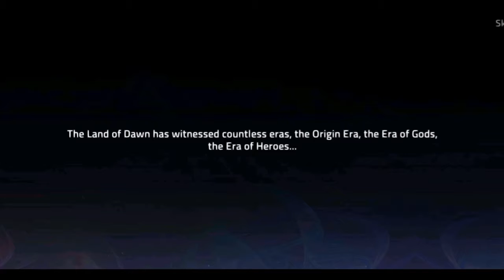Yay or Nay? Mobile Legends Adventure Game!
Hola friends and mga dakila! Thank you for stopping by and watching my Vlogs.

Send me some love and stuff!
6th Street, House No. 44, Palm Hills Subdivision, Basak, Mandaue City